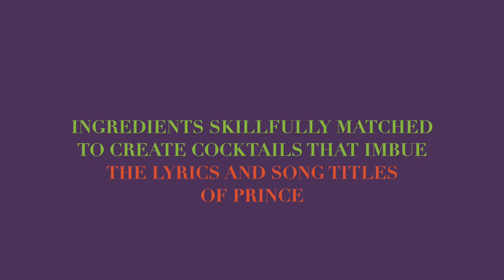LoveSexy Cocktail Guide | Sneak Peek | Book Trailer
Shake Up Your Sexy with a sneak peek inside the boutique cocktail recipe book “LoveSexy Cocktail Guide,” a chic cocktail book released celebrating songs by Prince. With a curated collection of 138 alluring recipes and stunning digital art illustrations, the book is a must-have for fans of an incredible man who revolutionized the music industry.

This one-of-a-kind luxury book includes an A-to-Z guide of Prince song inspired cocktail recipes for making classic, contemporary, and fun drinks to celebrate Prince and his legacy. Plus, make a cocktail playlist from the curated songs included and decode the mysteries behind each song alongside tasty, inspired recipes.

The full-color digital art illustrations and step-by-step guides make the cocktails easy to prepare with on-hand ingredients readily available in every cocktail enthusiasts’ home. With ingredients that are skillfully matched to create cocktails that imbue the lyrics and song titles of Prince, this elegant book offers delicious cocktails for every Prince occasion—from a Prince Party, Night, Get Together to celebrating his legacy—you can’t go wrong with a Prince song inspired cocktail.

The Prince song inspired cocktails range from known to unknown titles from his entire repertoire. LoveSexy Cocktail Guide’s design motif is presented in a luxury orange, lime, and purple theme.

With all respect to Prince, LoveSexy Cocktail Guide is to honor him through his fans, “fams,” true funk soldiers, and purple party people that drink spirits or like having cocktails every now and then. These drinks are meant to celebrate Prince through inspired songs, good times, and good friends who also love Prince and his music.

This book is urgently needed as a source on those days when you need a Prince “pick me up.”

Author and digital illustration credits: André Akinyele

About:

In this video LoveSexy Cocktails, associated with André Akinyele Studios, presents the first look (sneak peek) inside LoveSexy Cocktail Guide. In our newest campaign, LoveSexy Cocktails unveils LoveSexy Cocktail Guide as a boutique book that is chic. LoveSexy Cocktail Guide is a luxury, high-end product.